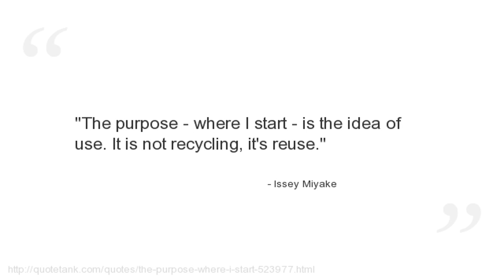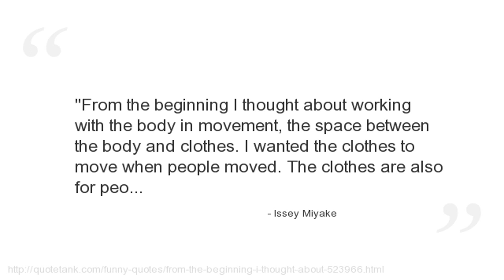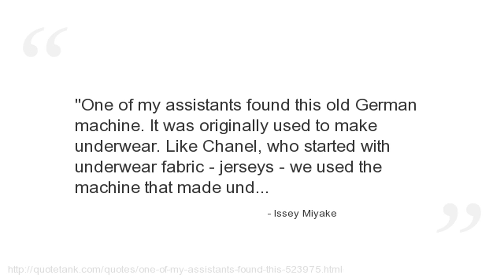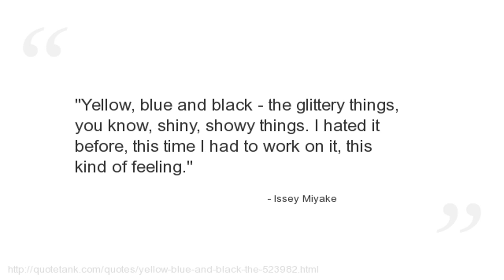Issey Miyake Quotes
Who is Issey Miyake?
A Japanese fashion designer.